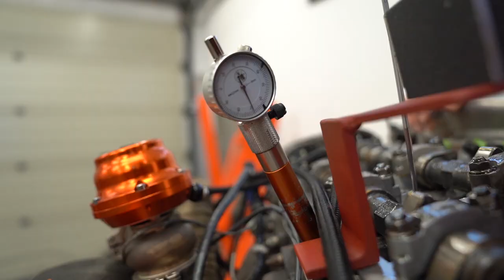Die notwendigen Upgrades an Marius Motor für 2019! - VW Golf 2 VR6 Turbo Folge 4 | Philipp Kaess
- Folge 4 von Marius VW Golf 2 VR6 Turbo -

Wir begutachten zunächst wie gut der VR6 Motor die Saison 2018 überstanden hat und bringen diesen anschließend zu BP Motorentechnik für einige notwendigen Modifikationen.